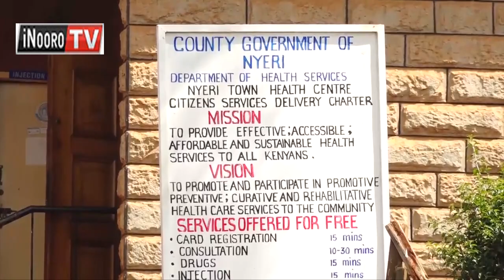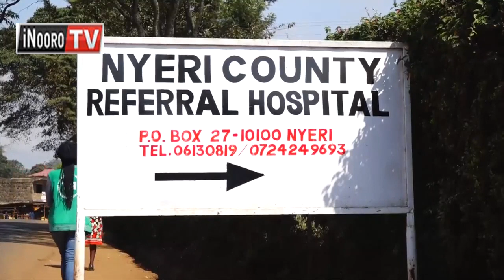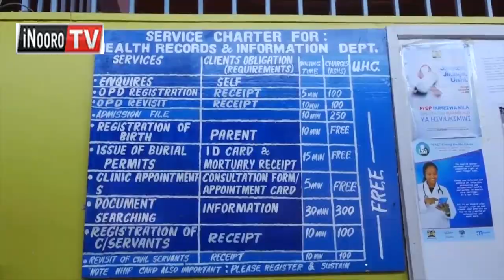KMPDU gutetera arigitani makiuga makuriirwo maitho ni COVID-19, Nyeri